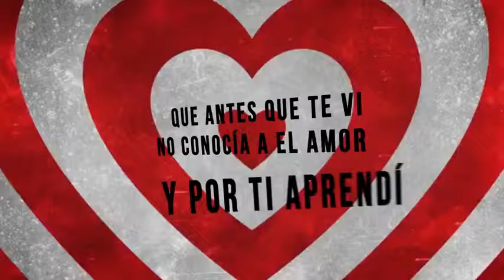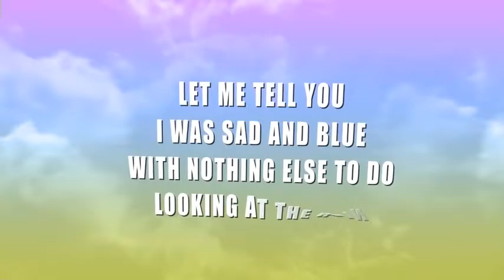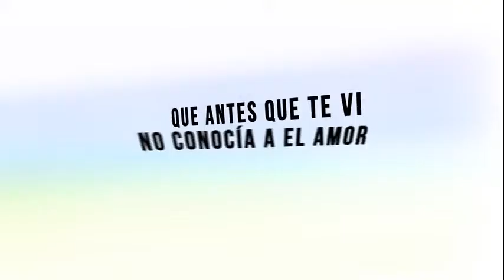Angelito by Angel de leon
Tried finding this video on here but couldn't. ..so here it is...enjoy... awesome song